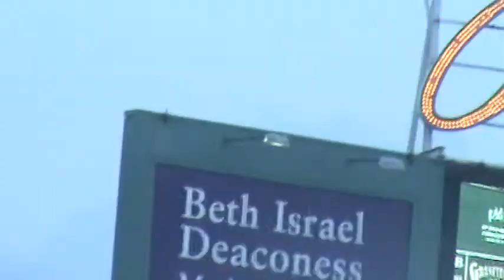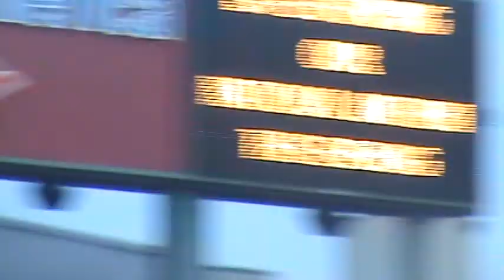Emily Sings The National Anthem At Fenway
Here is Emily's amazing rendition of our National Anthem at Fenway Park on July 16, 2010 -- Red Sox vs. Texas Rangers. The Red Sox may have lost but Emily's performance was triumphant! (Sorry for the jump camera and my loud cheering.)